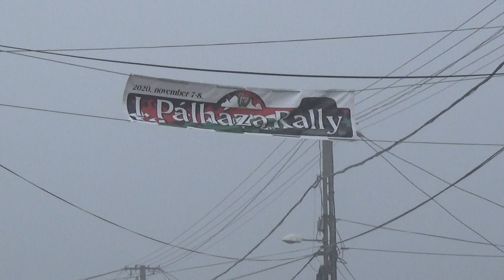I. Pálháza Rally2 2020 Baksai László-Erdei Zoltán